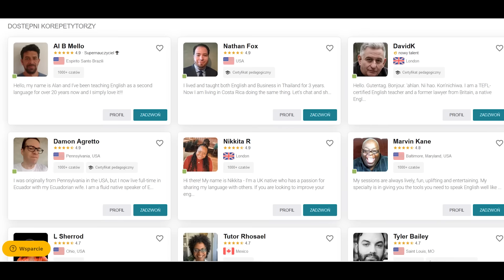Ile na życie wydaje milioner? Marcin Iwuć o sprawdzonych sposobach bogacenia się | DUŻY W MALUCHU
Marcin Iwuć to najpopularniejszy w Polsce bloger finansowy. Od 10 lat edukuje miliony Polaków. W wywiadzie opowiedział o kulisach swojego biznesu, ale również ustosunkował się do programu Konfederacji oraz zdradził na kogo będzie głosował.

Linki powiązane z moim gościem:
1. - wspólnie ucząca się inwestowania i finansów społeczność
2. - strona bestsellerowej książki o inwestowaniu
3. - blog Finanse Bardzo Osobiste

Kod: maluch55
-55% na plany 12 miesięczne (grupowe i indywidualne) + darmowe 15 minut.